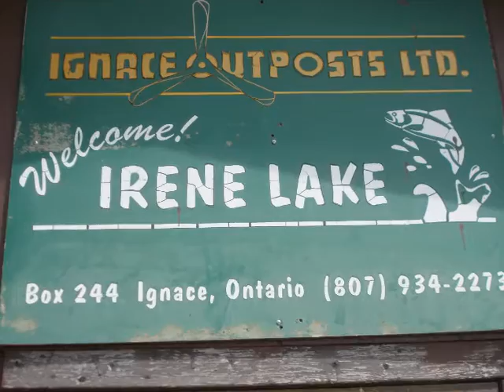The Keen's 2015 Ignace Adventure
Ignace Outposts
Canada
fishing